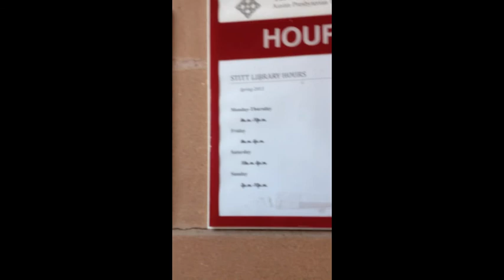Thoughts From a Panic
I lost everything. And gained perspective.